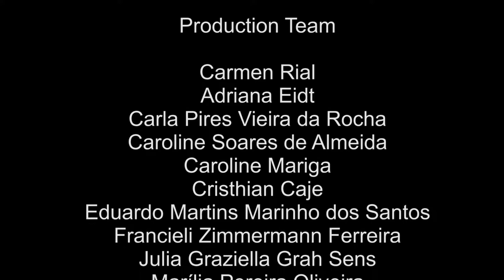Vesna Vucinic. International Association for Southeast European Anthropology. Serbia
Vesna Vucinic explains the Petnica project, an institution dedicated to bring the attention of young school students and other courses graduates outside anthropology to it's ethnical perspective of education, and talks about the aspirations for anthropology inside the school system.